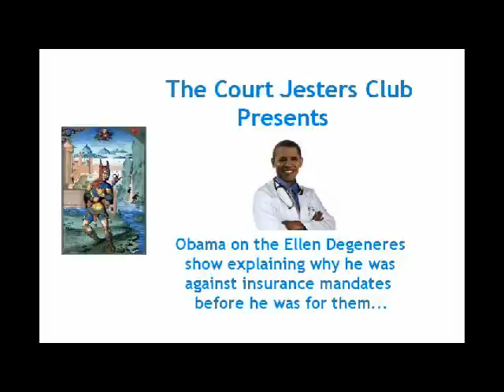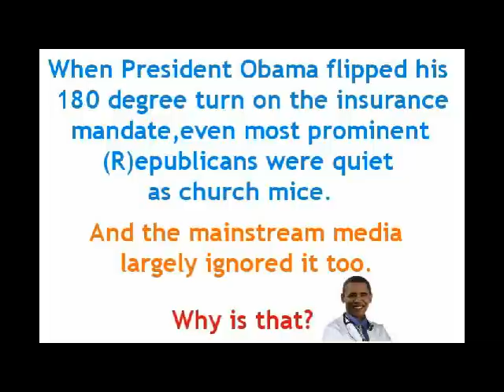Obama was against mandatory health insurance before he was for it-Here's proof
Here's our President explaining that it would be better to vote for him because Hillary had a plan that would require every citizen of the US to purchase health insurance.

But that was before he was elected.